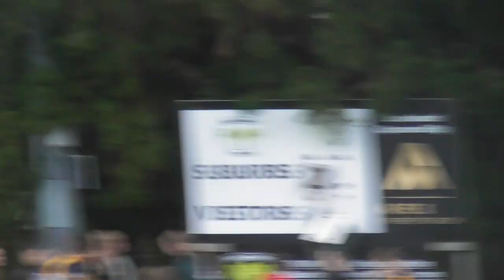Suburbs As v Taupiri final 15 07 23 2